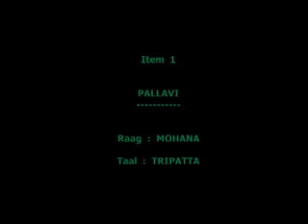Utpala's Mohana Pallavi Odissi dance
Utpala Bibhusita